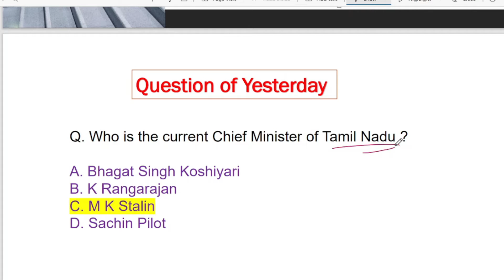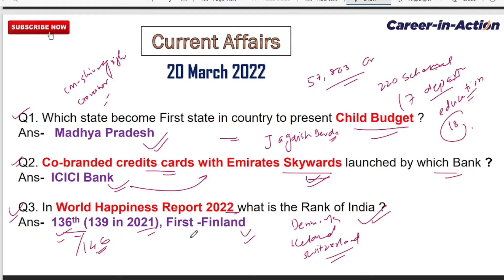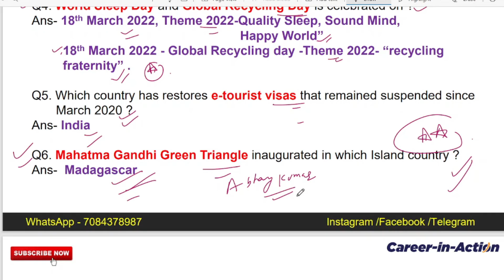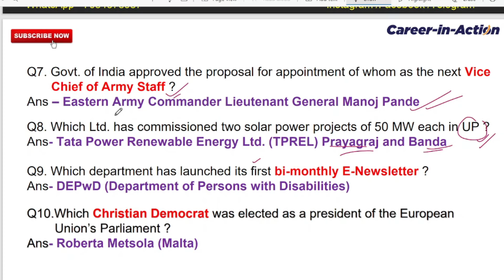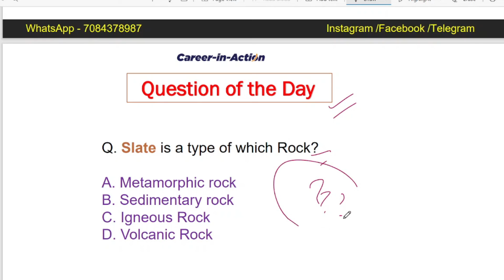20 March 2022 Current Affairs By Shilpa mam | Daily Current Affairs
««« Hello Doston »»»»

«« Career-in-Action »»

In this video you will see the daily current affairs class of 20 March 2022 by Shilpa mam...
Do watch and get your preparation easier.

To purchase test series...👇👇 click on this link given.

Must watch our playtist.

1. Trick to remember schedule of the constitution | 12 schedule  | learn in 2 minute, jaldi yaad karen  -
5.How to Learn and locate 28 state  of INDIA | EASY WAY TO REMEMBER |  Jaldi smjhe 5 minute me|
6.Disease spread by BACTERIA | TRICK TO REMEMBER disease spread by virus |Yaad karein sirf 1 min. me |

Thankyou for your support
keep supporting
with regards
 @Career- in-Action
 @Shilpa Saroj